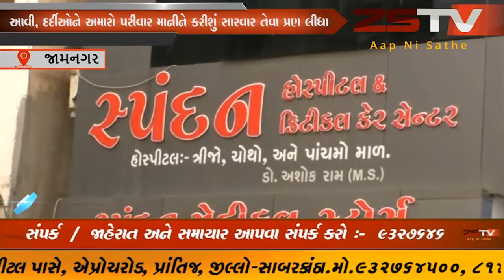જામનગરના ડોક્ટર્સ ડે ની ઉજવણી કરવામાં આવી, // ZSTVNEWS//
જામનગર ડોક્ટરને ભગવાનનો અવતાર માનવામાં આવે છે. કોઇપણ ગંભીર તબીબી સમસ્યામાંથી આપણને ઉગારવા માટે ડોક્ટર હંમેશા તૈયાર રહે છે. સમગ્ર દેશમાં ૧લીં જુલાઇના રોજ "રાષ્ટ્રીય ડોક્ટર દિવસ"નીં ઉજવણી કરવામાં આવે છે. વર્ષ ૧૯૯૧થી કેન્દ્ર કરકાર દ્વારા સમગ્ર દેશમાં પસ્થિમ બંગાળના મુખ્યમંત્રી ડો. બિઘાનચંદ્ર રોયની યાદમાં ૧લીં જુલાઇને રાષ્ટીય ડાક્ટર્સડે તરીકે ઉજવણી કરવામાં આવે છે. પશ્મિમ બંગાળના બીજા મુખ્યમંત્રી ડો બિઘાનચંદ્ર રોંયના જન્મ ૧ જુલાઇ, ૧૮૮૨ના રોજ થયો હતો. કલકત્તામાંથી તબીબી અભ્યાસ પૂર્ણ કર્યા બાદ ડો. રોંયે લંડનમાંથી એમ.આર.સી.પીં. અને એફ.આર.સી.એસની ડિગ્રી મેળવી હતી. ૧૯૧૧માં તેઓ ભારત પાછા ફર્યા અને ફિઝીશીયન તરીકે ભારતમાં જ તેમની પ્રેકટીસ શરૂ કરી, ત્યારબાદ તેઓ કોલકત્તા મેડિકલ કોલેજ અને ક્રેમ્યેબલ મેડિકલ સ્કૂલમાં જોડાયા.